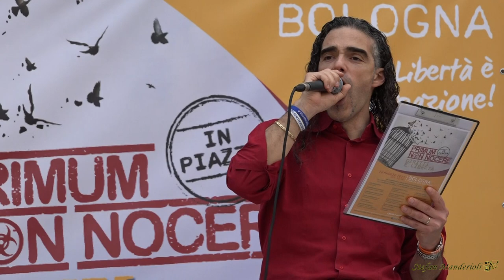Sara Cunial (onorevole, parlamentare) - PRIMUM NON NOCERE - 22-05-2021 Bologna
Come ricordiamo sempre l'evento del 22 Maggio è di tutti, tutti uno a fianco all'altro per
DIRITTI E LIBERTÀ!

Videocamera SONY FDR-AX100